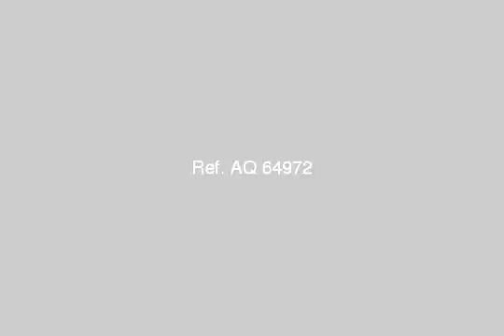Land Farm For Sale In 10th Of Ramadan Cairo - mlseg.com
Land Farm For Sale In 10th Of Ramadan Cairo قطعة 160 متر مربع امام المركز الطبى العالمى بمدينة القادسية - القدسية طريق مصر الاسماعلية الصحراوى - Egypt Real Estate | Greater Cairo | 10th of Ramadan | Land For Sale